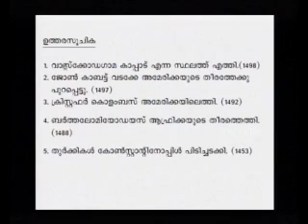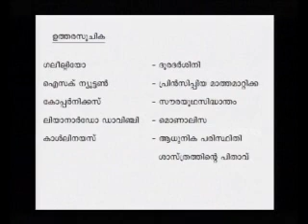SSLC Orukkam-History Part 04